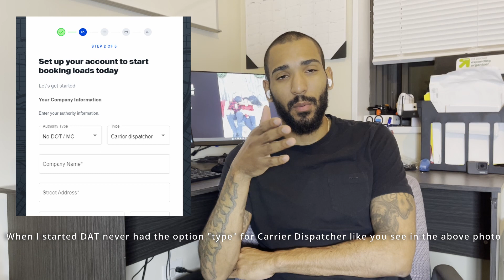Freight Dispatcher: Q&A. WHAT DO YOU WANT TO KNOW ABOUT INDEPENDENT FREIGHT DISPATCHING?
Guys I want to provide you all with great content!

We offer online trainings that include the following: (subject to change over time)

1. Independent Freight Dispatcher Course
2. Box Truck Course
3. Dispatch Course Startup Kit
4. 1 On 1 Coaching Zoom Call (1 HOUR)
5. 1 On 1 Consultation Phone Call (30 MINS)